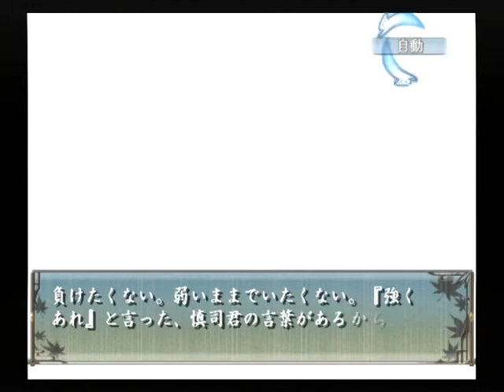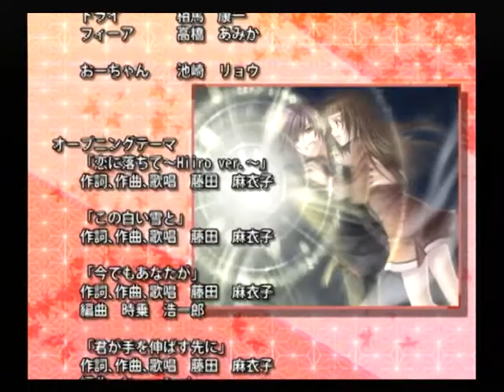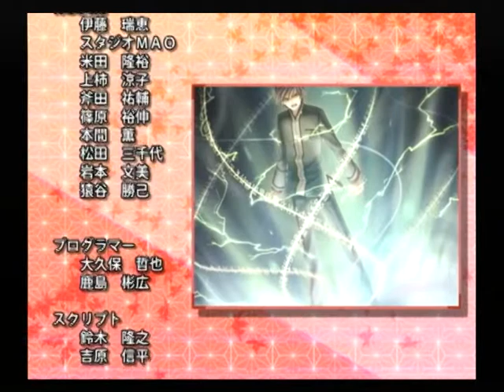【PS2】緋色の欠片 愛蔵版 ベストエンド Part６０ 慎司編 ～玉依姫の血が、もし本当に私にあるのだとしたら 【マイワールド】【マイワー】【JAPAGE】